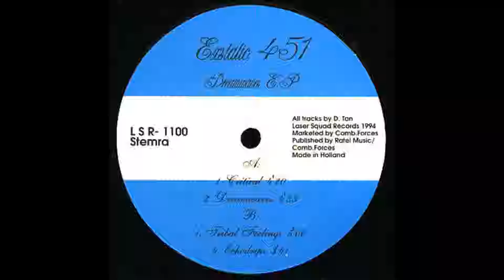Exstatic 451 ‎-- Dreamwaves 1994